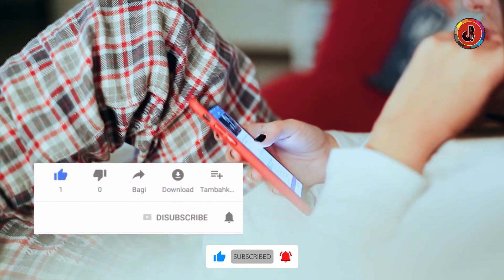Hina Altaf Opens up about Her Mother | Real Life True Story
About us.
Daily Mail Showbiz is a YouTube Channel,
Where you will find All Pakistani Celebrities News.
When we have received your message and determined you are the proper owner of this content we will have it Removed, for sure.